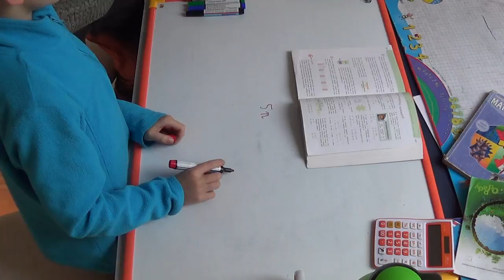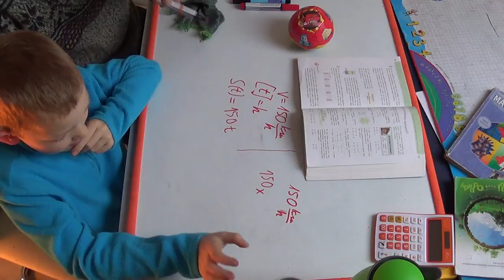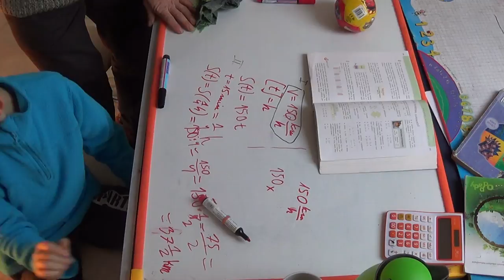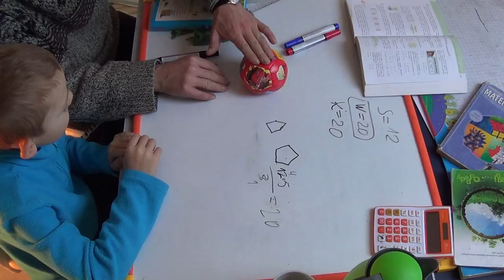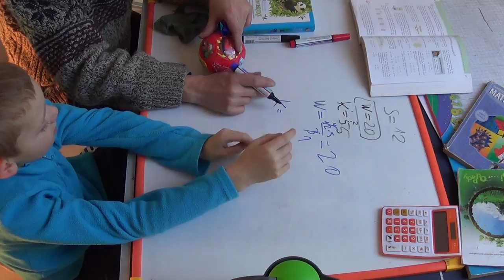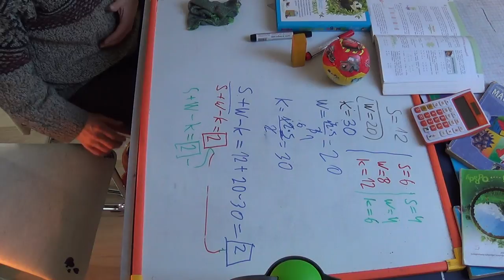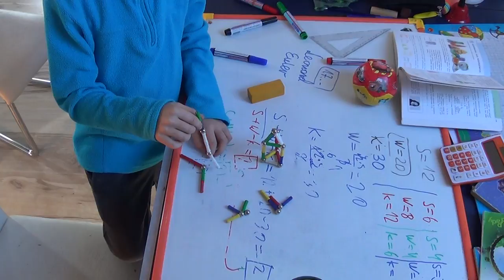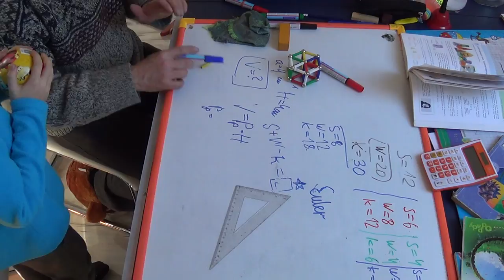Szybkość. Wielościany. Twierdzenie Eulera. Dinozaury